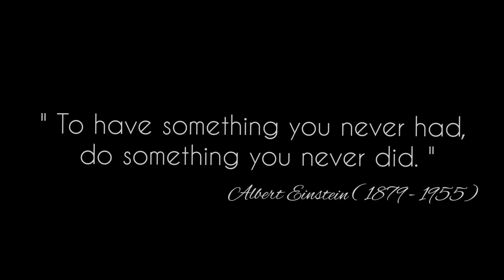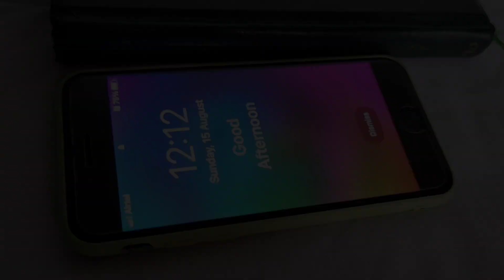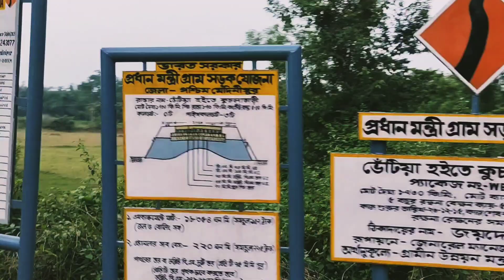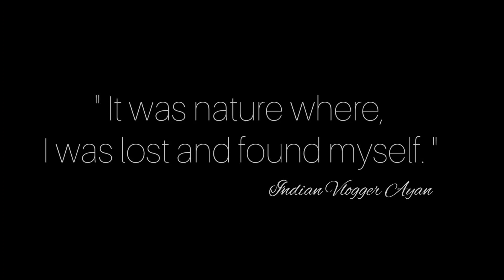PLACES TO VISIT NEAR IIT KHARAGPUR - WEST BENGAL. BEAUTIFUL PLACES TO VISIT NEAR KOLKATA Dimouli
Bhetia and Dimouli off beat tour near kolkata, Off-beat places near kolkata
half day trip from kolkata
off beat destinations near kolkata
places to visit in kharagpur

natural places near kolkata
natural destinations near kolkata
kharagpur vlogger,
iit kharagpur vlog,
kharagpur food vlog,
iit kharagpur campus vlog,
kharagpur college,
kharagpur college ncc,
kharagpur vlogs,
iit kharagpur campus tour vlog,
flying beast iit kharagpur vlog
places to visit near kolkata airport,
places to visit near kolkata in winter,
places to visit near kolkata for 1 day,
places to visit near kolkata for 2 days,
places to visit kolkata,
places to visit at kolkata,
places to visit in kolkata at night,
places to visit in kolkata after lockdown,
best places to visit near kolkata for weekend,
best places to visit near kolkata,
places to visit in kolkata for couples,
places to visit from kolkata,

places to visit in kolkata with friends,
places to visit in kolkata in one day,
places to visit in kolkata during christmas,
places to visit in kolkata in evening,
best place to visit near kolkata on weekends,

Hello Friends !

Also visit my other videos on this channel.

Location : SH 5, Dihimahuli Urf Dimauli, West Bengal 721145

kharagpur vlogger,
iit kharagpur vlog,
kharagpur food vlog,
kharagpur college,
kharagpur college ncc,
kharagpur vlogs,